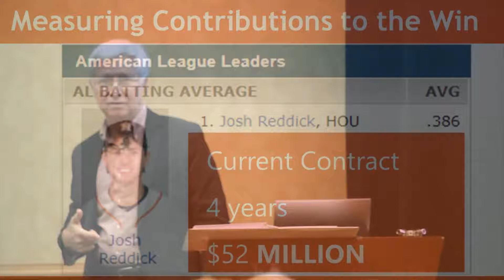Rod Bristol - Baseball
Rod Bristol